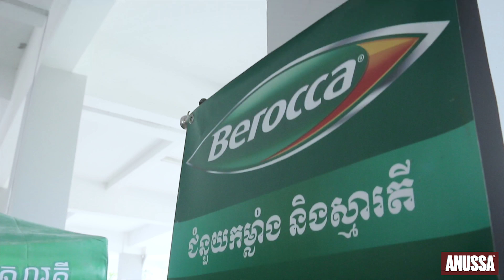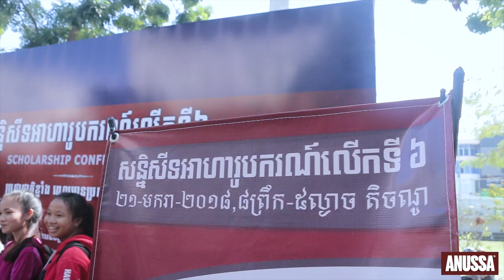[ANUSSA] Scholarship Conference 6th, Cambodia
Event: Scholarship Conference 6th
Date: 21 January 2018
Venue: ITC, Cambodia

Organized by ANUSSA Event Planner!
Facebook Official Page: Anussa Events!